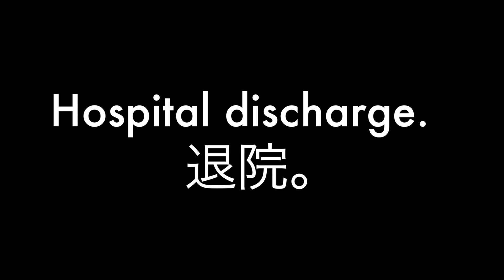I tried to eat hospital food is admitted to the Japanese hospital.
病院に入院して病院食、食べてみた。